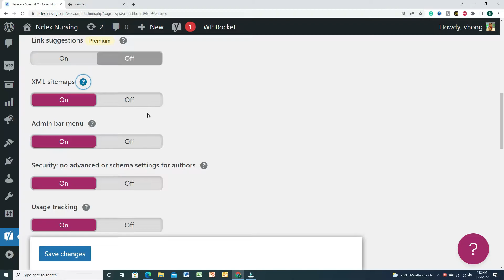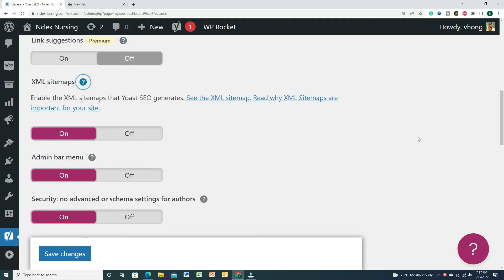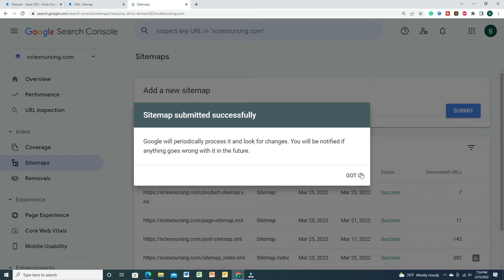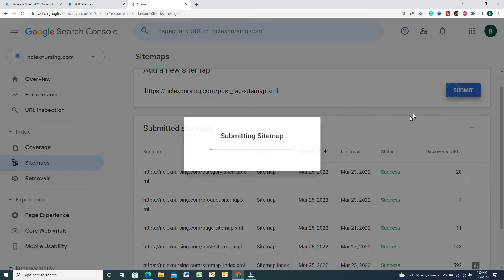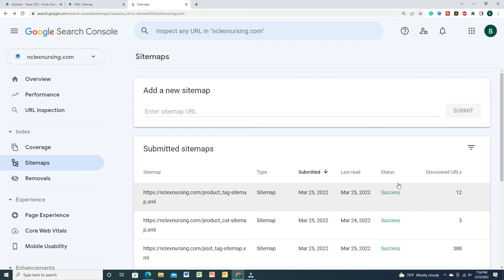adding XML SITEMAPS in google search console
XML sitemaps are a very important factor in Google search and for SEO. The first step is to log in to your WordPress site go to your SEO - general - features. You can click on your site map URL. Log in your google search console click sitemap. Copy your sitemaps url and paste into your google search console. If the url is good you can see success.